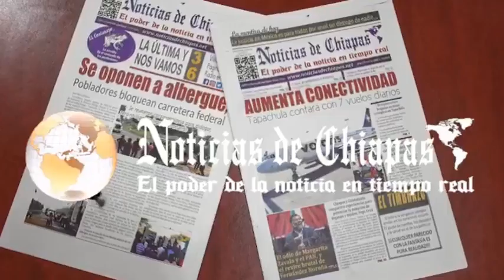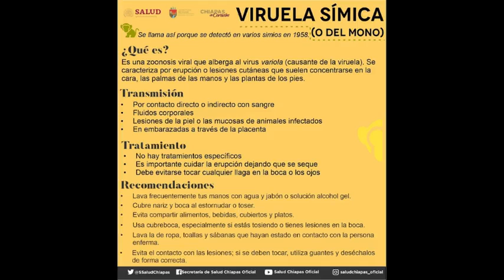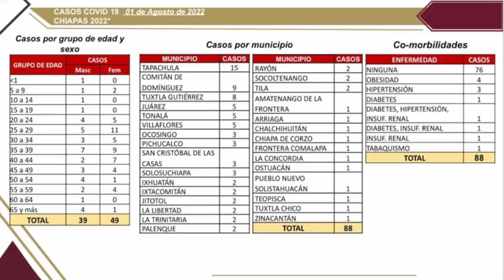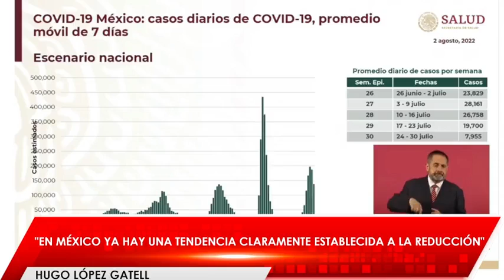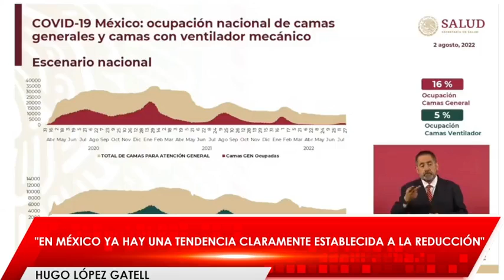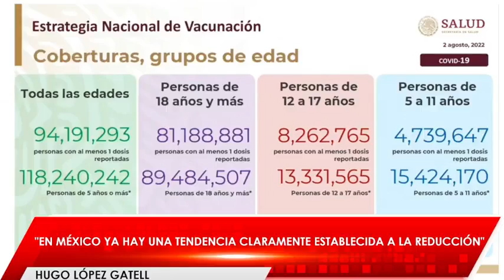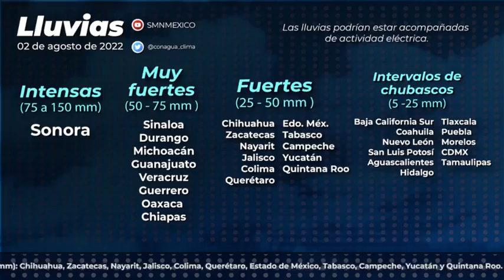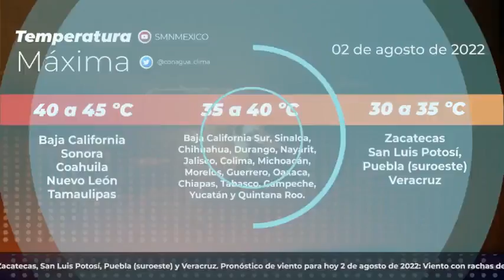NOTICIAS DE CHIAPAS CON ERICK MARTÍNEZ 02 DE AGOSTO